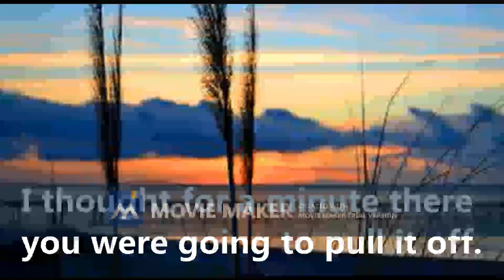Nora Roberts Sea Swept Chapter Seven